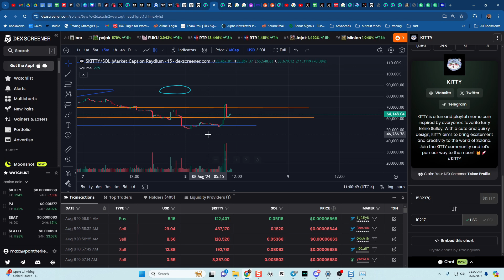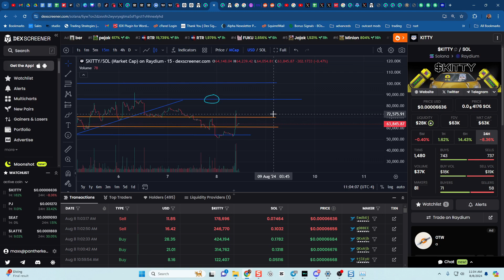TraderMaxx-GG $kitty Coin read 8-8-24 11:00 est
Welcome to TraderMaxx.gg Trading Channel

$kitty
Dexscreener